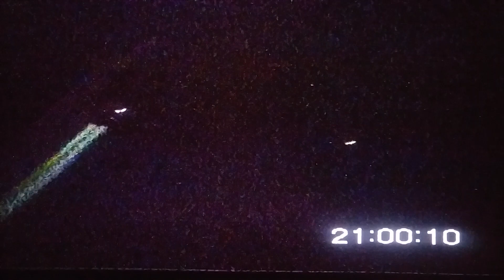Ovni con gente Marzo 019...es alucinante.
Ovnis. ufo.Cantabria